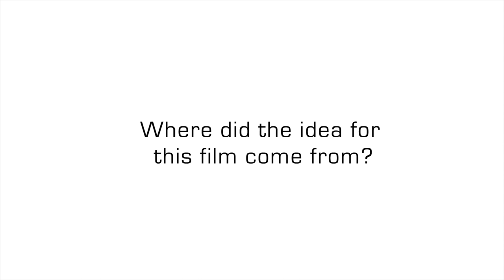Ravi & Geeta Patel On 'Meet The Patels,' Indian Dating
Ravi & Geeta Patel On 'Meet The Patels' | For full video, for full video